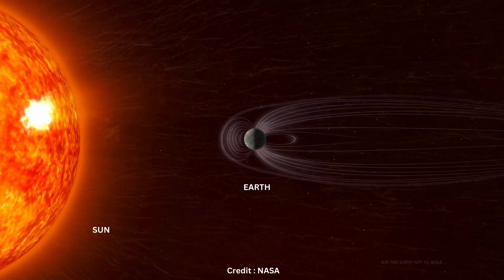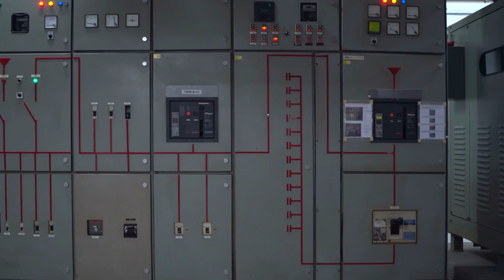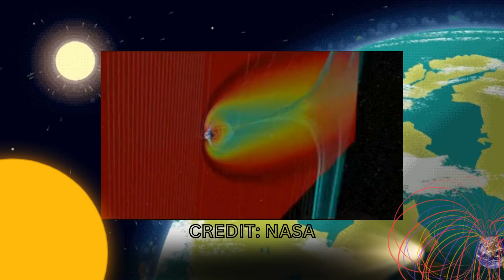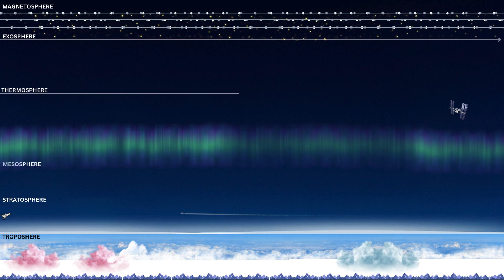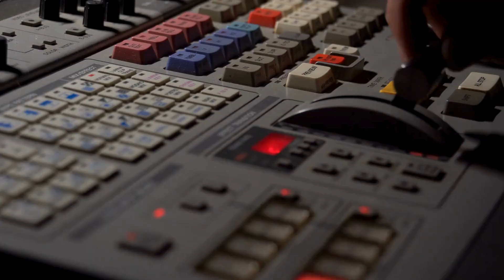Earth's Biggest Threat: The Sun's Massive Solar Storm 2024! space science #2024 |Solar Apocalypse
Prepare yourselves for the impending solar apocalypse as scientists have predicted a series of powerful geomagnetic storms set to hit Earth between 2024 and 2026.
We get to learn from an experience that happened in 1859,which changed the whole perspective about how we view our sun. Sun has its cycle of waking and sleeping and we are now seeing the sun waking up from its nap! and getting ready for full energy blast.

In this video, we delve into the potential consequences of these extreme solar events, from widespread power outages to disruptions in communication systems.

Part 2 will be released on march 10th 2024, Sunday 12 PM EST.